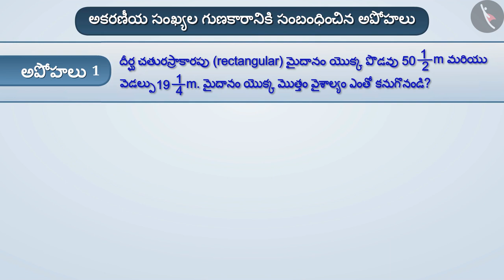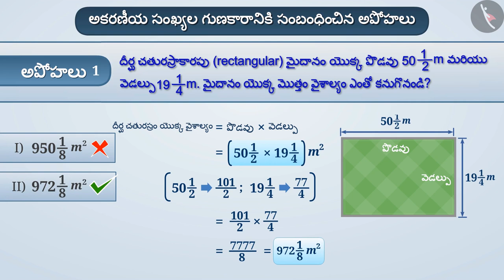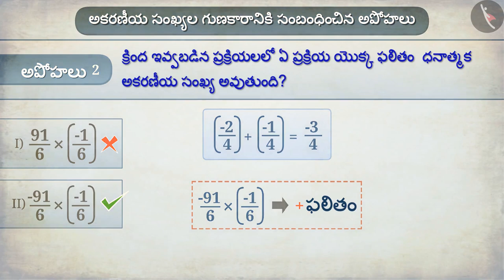అకరణీయ సంఖ్యల గుణకారం | Part 3/3 | Multiplication of Rational Numbers | Telugu | Class 7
అకరణీయ సంఖ్యల గుణకారం | Part 3/3 | Multiplication of Rational Numbers | Telugu | Class 7 | అకరణీయ సంఖ్యలు | कक्षा 7 | NCERT | అకరణీయ సంఖ్యలు

Construction of a triangle based on SSS criterion | Rational Numbers | Grade 7 | NCERT | Rational numbers

Welcome to part 3 of Multiplication of Rational Numbers. In this video, we will discuss various misconceptions and/or common errors related to Multiplication of Rational Numbers.